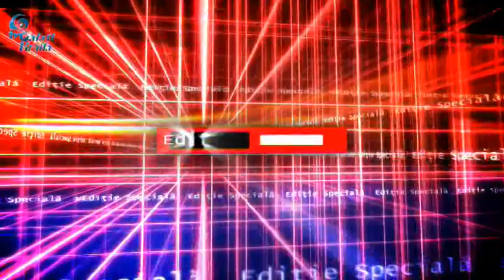EDITIE SPECIALA cu IULIAN BOȚ- primar Liești ian 2023